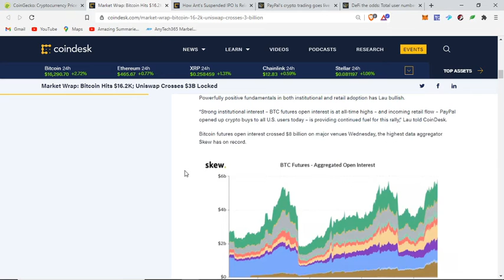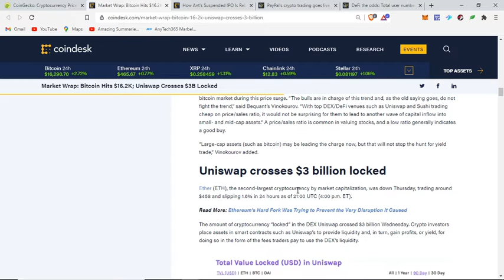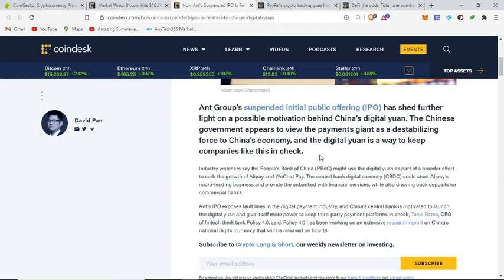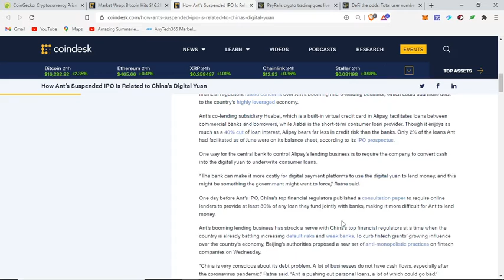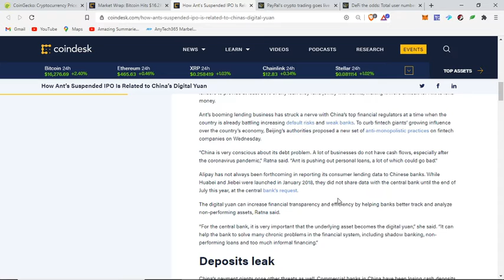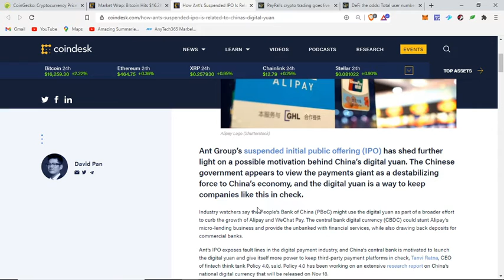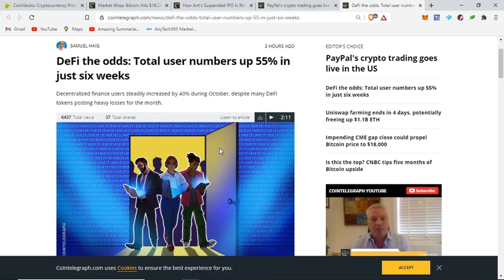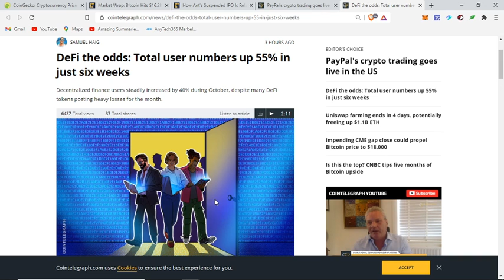🗞 Daily Crypto News & Video November, 13th💰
🗞 Crypto Market Wrap
🗞 How Ant’s Suspended IPO Is Related to China’s Digital Yuan
🗞 DeFi the odds: Total user numbers up 55% in just six weeks

➡️ Get 50$ free by ordering a free Visa Card on Crypto.com and using this or using this code: qs4ha45pvh